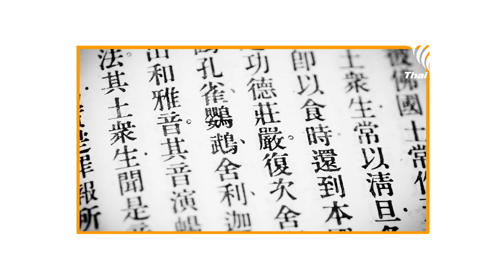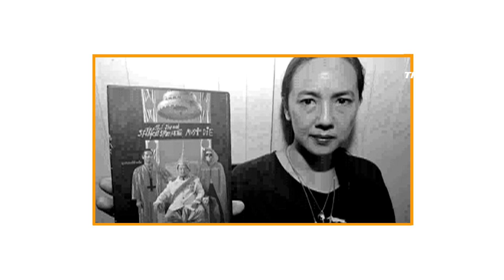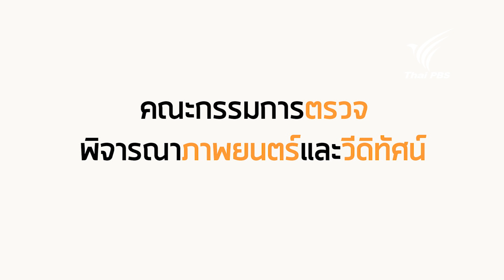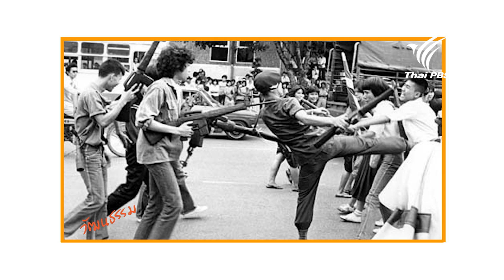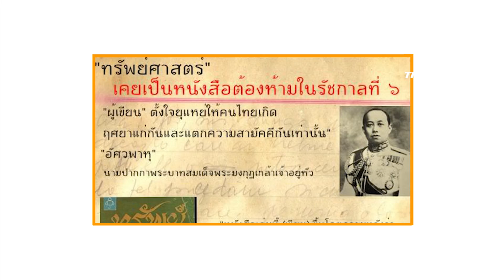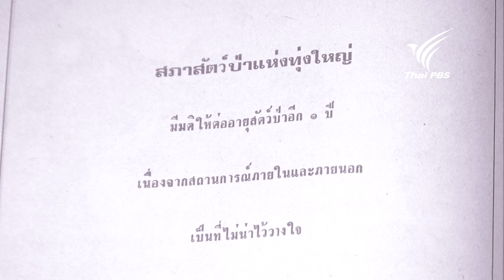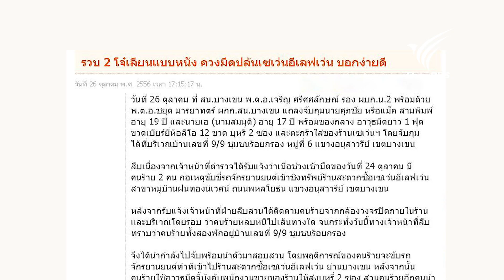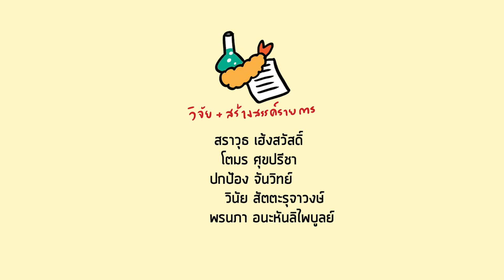วัฒนธรรมชุบแป้งทอด: เซ็นเซอร์ทำไม - 4 เม.ย.57 (HD)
ประเทศไทยเริ่มมีการเซ็นเซอร์หนังสืออย่างเป็นทางการในรัชกาลที่ 6 และเริ่มมีการเซ็นเซอร์ภาพยนตร์อย่างเป็นทางการในรัชกาลที่ 7  แต่การเซ็นเซอร์อย่างไม่เป็นทางการเกิดขึ้นมาก่อนหน้านั้นนานแล้ว ทั้งการเซ็นเซอร์กันเองในหมู่ชนชั้นสูง และการจำกัดความรู้ให้อยู่แต่เพียงในวัดในวัง ซึ่งถือเป็นการเซ็นเซอร์ความรู้และข้อมูลข่าวสารไม่ให้ไปถึงประชาชนคนหมู่มากวิธีหนึ่ง

และแม้ปัจจุบันสังคมไทยจะมีเสรีภาพในด้านต่างๆ มากขึ้น แต่การเซ็นเซอร์ก็ยังคงมีอยู่อย่างกว้างขวาง โดยเหตุผลสุดคลาสสิกที่เรามักได้ยินกันบ่อยๆ ก็คือ เพื่อ "ความมั่นคงของชาติ" และ "ศีลธรรมอันดีของประชาชน"

รายการวัฒนธรรมชุบแป้งทอด อยากชวนผู้ชมร่วมเดินทางไปบนเส้นทางประวัติศาสตร์ของการเซ็นเซอร์ ค้นหาความหมายและความจำเป็นของการเซ็นเซอร์ และไปสำรวจว่า "ความมั่นคงของชาติ" และ "ศีลธรรมอันดีของประชาชน" เป็นเหตุผลที่หนักแน่นพอสำหรับการเซ็นเซอร์หรือไม่

ร่วมหาจุดสมดุลระหว่างเสรีภาพและการเซ็นเซอร์ในสังคมประชาธิปไตยไปกับ ดร.ประจักษ์ ก้องกีรติ คณะรัฐศาสตร์ มหาวิทยาลัยธรรมศาสตร์, ธนาพล อิ๋วสกุล สำนักพิมพ์ฟ้าเดียวกัน, สุรศักดิ์ สรรพิทักษ์เสรี คณะกรรมการตรวจพิจารณาภาพยนตร์และวีดิทัศน์ และ สมานรัชฎ์ กาญจนะวณิชย์ ผู้กำกับภาพยนตร์เชคเสปียร์ต้องตาย

ออกอากาศ วันพฤหัสบดีที่ 3 เมษายนนี้ เวลา 20.20 น. ทางไทยพีบีเอส